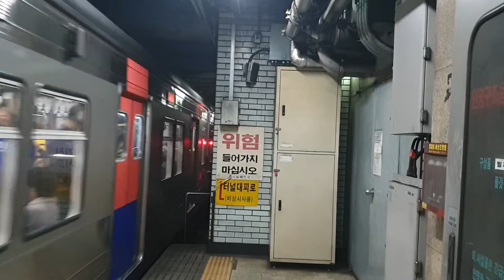코레일 1호선 소요산행 311x12편성 신설동역 진입